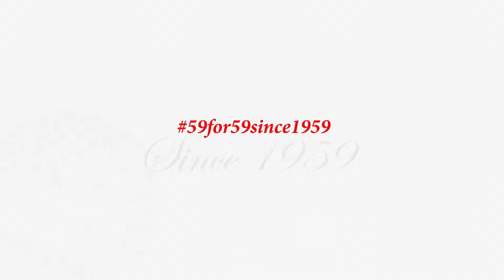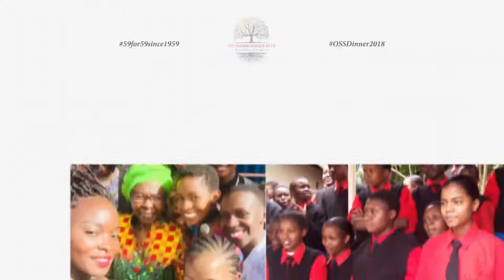59For59Since1959 - OSSAnnualDinner Fundraising 2018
59for59since1959 is a challenge to alumni and Friends of Starehe to give a special gift of KES 59,000, either individually or in groups, to commemorate 59 years of the good name of Starehe, since it was founded in 1959. These funds will continue Starehe's good work of providing care and education to needy, but bright students at the Starehe Schools.